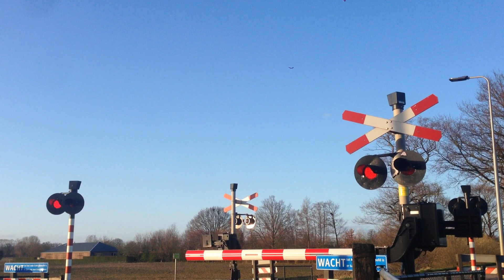Spoorwegovergang Ruurlo // Dutch railroad crossing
Locatie: Scheiddijk
Traject: Winterswijk - Zutphen
Soort: AHOB
Rode lichten: 8
Bellen: 4
Bomen: 2
Andreaskruisen: 2
Passeren:
- GTW-D als ST Winterswijk → Zutphen